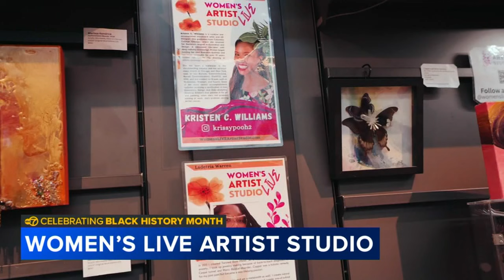Women's Live Artist Studio creates space for women to dream big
Two artists are making a name for themselves locally and internationally through their organization consisting of more than 30 female artists.

ABC7 Chicago celebrates Black History Month with vignettes, a series of news stories, programming and a half-hour special, "Our Chicago: History & Heritage." Watch it Saturday, Feb. 24, at 6 p.m. on abc7chicago.com